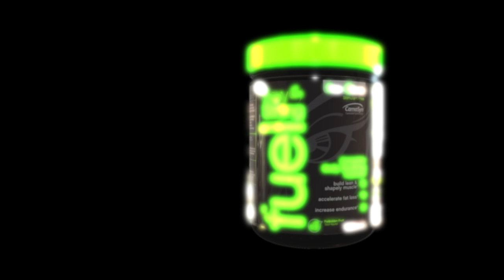Photoshoot: IFBB Pro, Sexy-Strong sponsored athlete, Jacquelyn Geringer!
Here's a behind-the-scenes look at Sexy-Strong sponsored, IFBB Pro Jacquelyn Geringer, earlier this year, shooting with master lensman, Bretty Seeley, just a few weeks prior to her pro debut!  Big shout out and congrats to Jacquelyn, who recently earned qualifying points toward the 2017 Bikini Olympia, placing 2nd at the 2016 IFBB Ferrigno Legacy!
Way to go, champ!